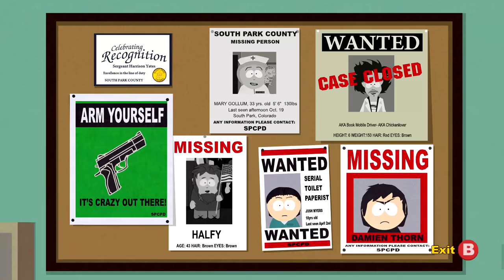South Park: The Stick of Truth - Part 3 - Jailbreak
Welcome to my Lets Play of South Park: Stick of Truth, originally streamed